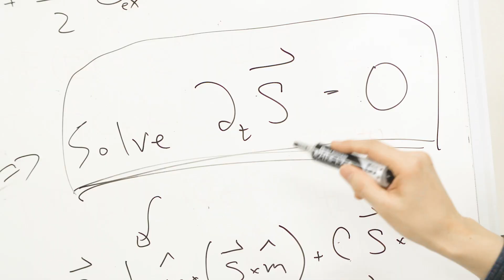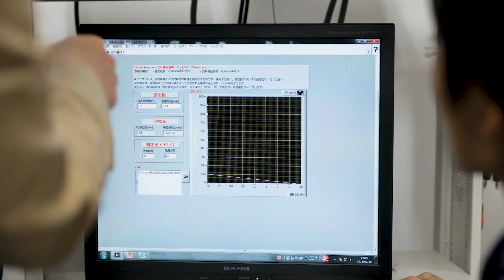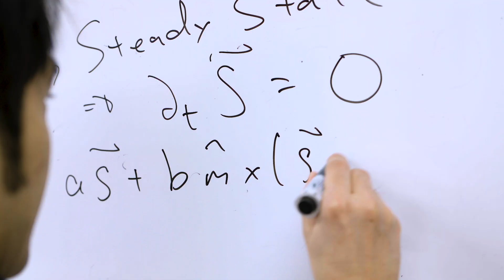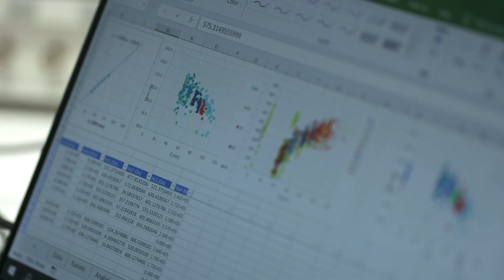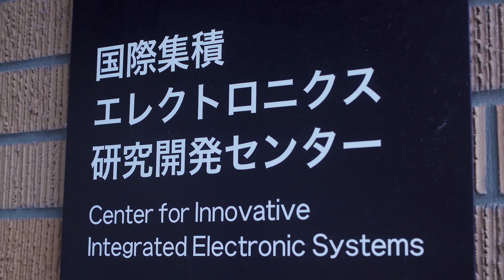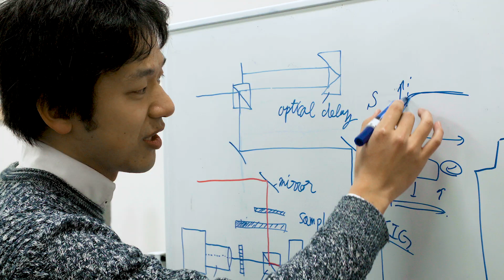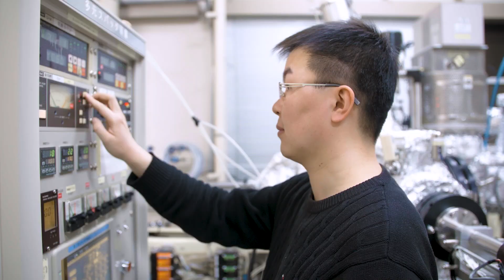Center for Science and Innovation in Spintronics (CSIS), Tohoku University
Tohoku University: Leading the world with its Spintronics research.

In Tohoku University, outstanding researchers are working on diverse research areas from fundamental science to application/implementation. The intention of the Center for Science and Innovation in Spintronics is to facilitate interaction between researchers not only in Tohoku University but also throughout the world. Throughout activities in this center, researchers are expected to be more proactive, more innovative and more creative, and to achieve transformative results in spintronics.

Spintronics spans both fundamental and applied research fields. Condensed matter physics, spin current physics, spin caloritronics, and nuclear spin physics come together to realize novel spintronics phenomena. Spintronic studies also cover applications such as innovative high-performance devices designed for integrated circuits.